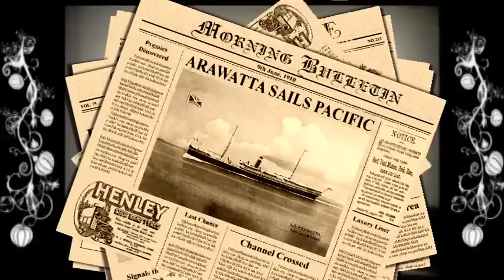Wimmers TV Ad